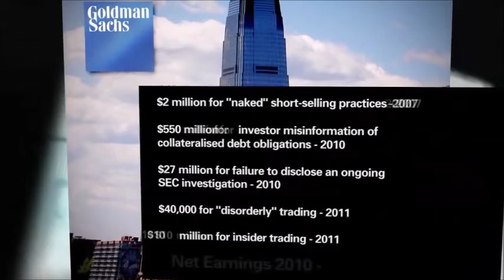Bought and paid for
Who is bought and paid for? hummm